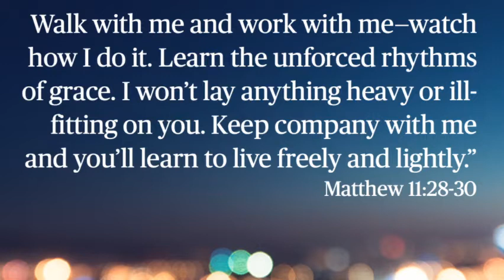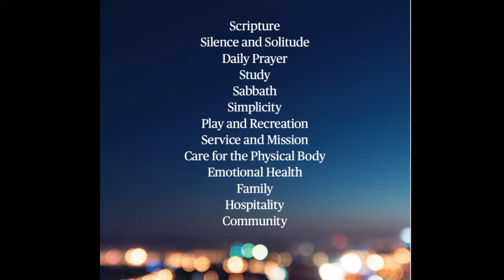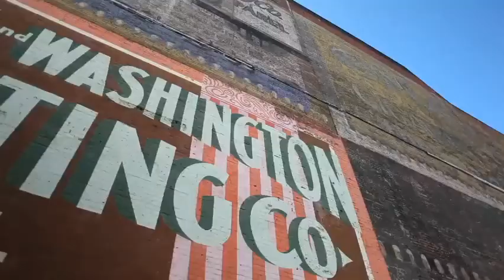A short service highlighting the Habits of Jesus, our theme when Life Groups begin.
A short online service highlighting the move to Life Groups and outlining our theme when Life Groups meet. The Habits of Jesus ...or Spiritual Disciplines(!), the things we can have in place that help us practice the presence of God and make the pursuit of Jesus the central purpose of our lives.